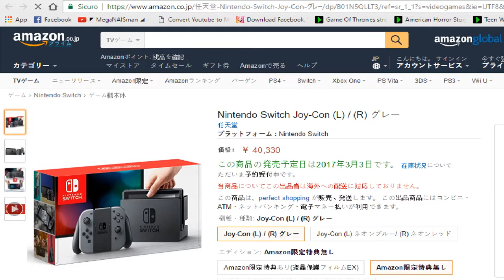VOGLIO I LED SULLA DOCK STATION ! ⚫ Parodia Gen Hoshino - Koi ➤ Nintendo Switch ITA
➤ Lyrics
Benvenuti
Qui MegaNAISman
con un nuovo video a LED
e questa song è veramente NAIS .
Ma meglio che io canti
non mi perdo mica in sciocchezze ,
come sempre , nè ?
Nintendo Switch
il 3 marzo esce ma io non voglio aspettar
e per finire Arms
Voglio la Switch perchè
posso giocar un po' dove mi va
la Deluxe Edition , no , non mi arriva
colpa di Satoru Shibata
ed io no , no , non ci sto
meglio prenotarla dal Giappone
però non voglio pagar le spese di spedizione
VOGLIO I LED DAPPERTUTTO
ANCHE SULLA SWITCH
SULLA DOCK STATION
E SULLA TV
720P O 1080
FA NIENTE , IO HO IL MONITOR 2K
ANCHE SULLA SWITCH
SULLA DOCK STATION
E SULLA TV
720P O 1080
Nintendo Switch
Nintendo Switch
Nintendo Switch

➤ Ecco la mia configurazione da Gaming a LED
CASE ● NZXT Phantom 410 - Rosso con LED Blu (acquistato)
ALIMENTATORE ● Antec TP 750C FullCablato 750w (acquistato)
CPU ● Intel Core i7-6700 - Argento (da acquistare)
DISSIPATORE ● Be Quiet! Pure Rock (da acquistare)
MoBo ● MSI H270 Gaming M3 ATX (da acquistare)
RAM ● Corsair Vengeance LPX 2400 MHz - Rosso (da acquistare)
HDD ● WD Blue 1TB WD10EZEX (acquistato)
SSD ● Crucial MX300 275GB (da acquistare)
VGA ● Gigabyte GeForce GTX 1060 Windforce (da acquistare)
MONITOR ● Benq GW2270HM 21,5" Full-HD - Nero (da acquistare)

➤ Ecco cosa utilizzo per registrare
MOUSE ● ITMG909 iTek Scorpion Viper 3200 DPI - Nero / Rosso
HEADSET ● HyperX Cloud II - Nero / Rosso
GAME PAD ● Trust GXT 540 Cablato - Nero / Rosso
MOUSE PAD ● Silent Monsters XXL (900 x 400 x 3 mm) - Nero
SOFTWARE ● Audacity / Fraps / Obs / SonyVegasPro14 / KoPlayer

➤ Chi Sono
Mi chiamo Alessio . Sono su Youtube da più o meno quattro o cinque anni . Per la terza ed ultima volta ho deciso di aprire un canale e fare le cose mettendoci impegno e costanza , anche se ho molte cose da fare giornalmente . Inizialmente ci sarà una mini-serie incentrata sulla mia persona che viene catapultata in un'altra dimensione di un altro universo . Dopo di essa , porterò classici gameplay/let's play . Solo che aggiungerò un tocco di classe , l'aumento di livello . Il livello serve per incrementare le mie skill e arrivati ad un certo livello si sbloccheranno molti segreti nascosti . Per salire di livello è necessario riempire la barra like in basso a destra , niente di più facile . I like saranno conteggiati entro ventiquattro ore dall'ultimo video . Insomma una cosa in più per interagire con voi . Spero vi divertiate con me , ci tengo molto .

➤ Se qualcosa dei miei video non ti piace , fammelo sapere nei commenti , cercherò di migliorare col tempo . Non flammate perchè sono un NAISista e rekto bene